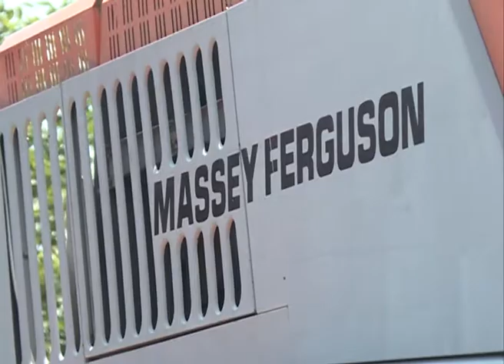21 06 2018 KCN S Pregled kombajna